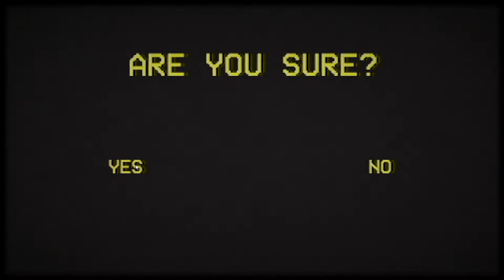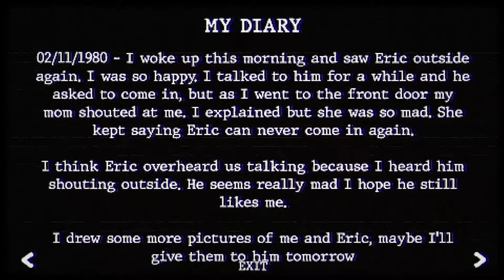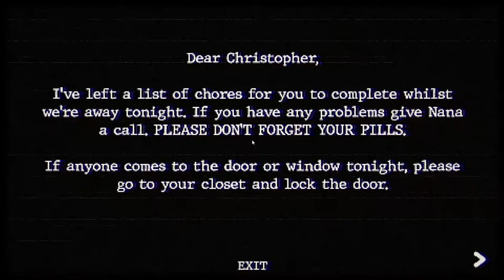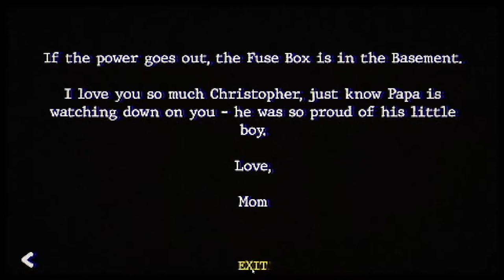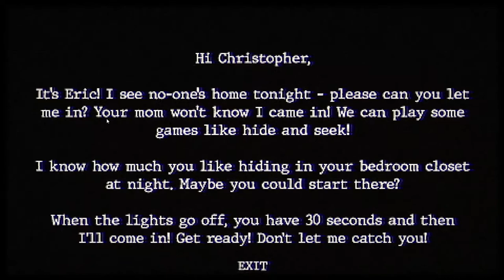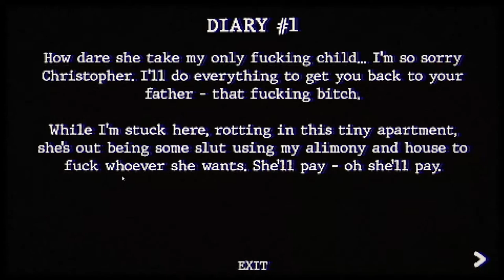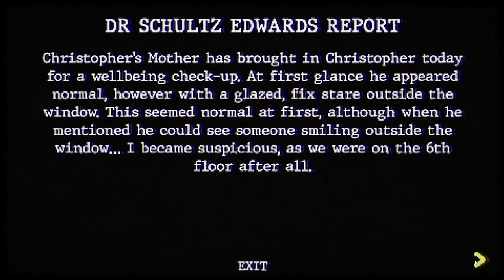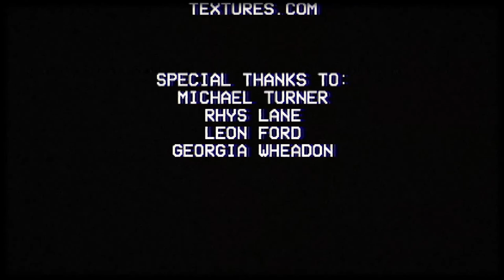I JUMPED!!! (Horror)